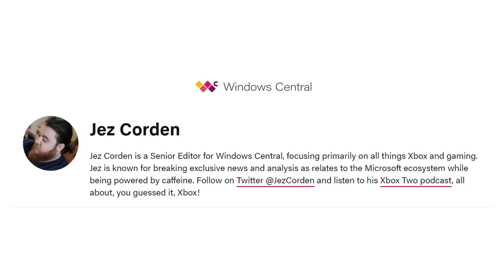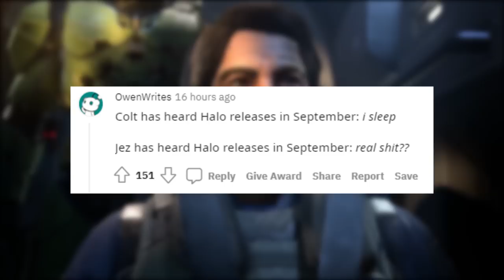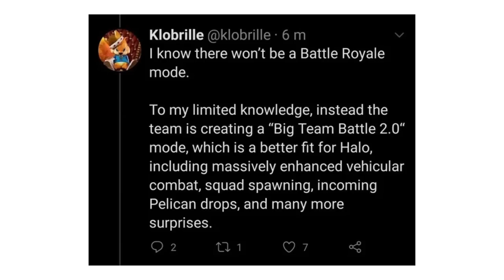Halo Infinite Release Date and BTB 2.0 Leaks Credible? Halo Infinite News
Timestamps
Intro - 0:00
Halo Infinite Release Date - 1:07
Halo Infinite BTB 2.0 Leak - 5:24

Sources
Jez Corden Halo Infinite Release Date September

In this Halo Infinite news update video we talk about some more Halo Infinite leaks and rumors about Halo Infinite release date and Halo Infinite BTB 2.0 mode to be showcased for Halo Infinite E3 2021 presentation. Set to have a Halo Infinite reveal of Halo Infinite multiplayer gameplay reveal.